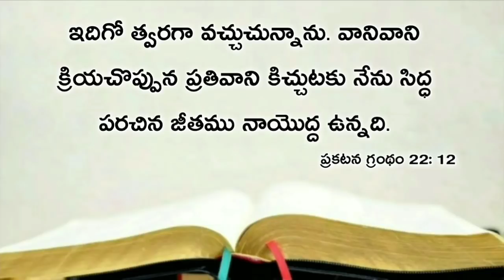Today's promise 28.12.2019